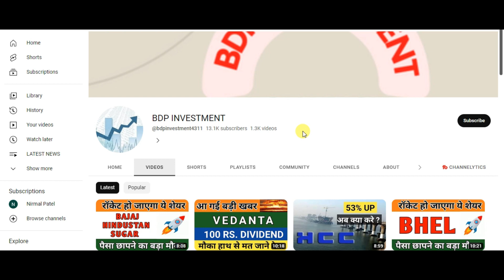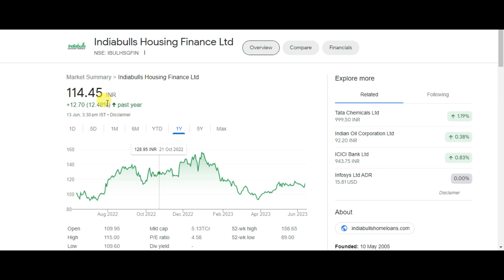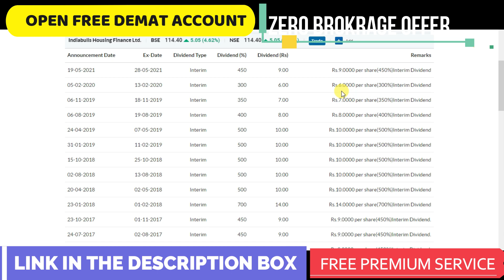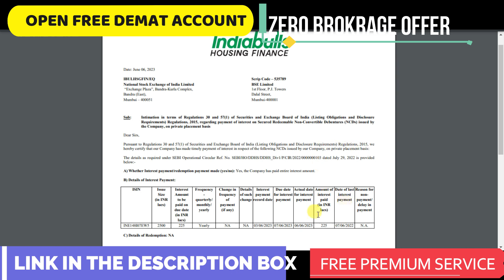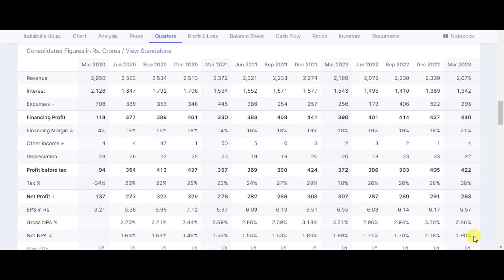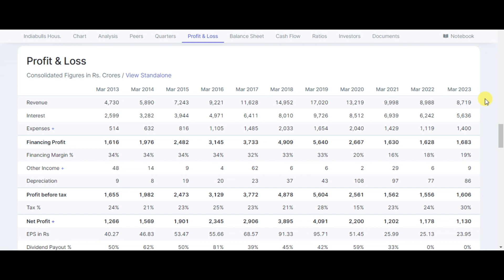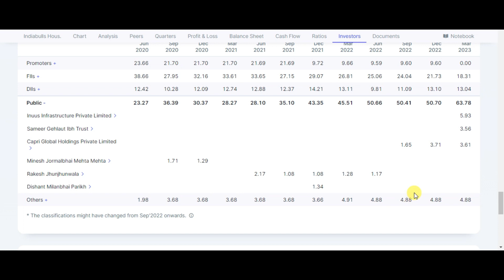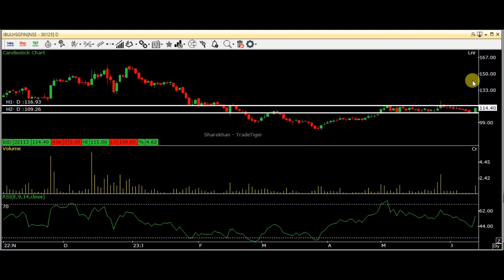INDIABULLS HOUSING FINANCE SHARE PRICE LATEST NEWS | INDIABULLS HOUSING FINANCE SHARE PRICE ANALYSIS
INDIABULLS HOUSING FIANANCE SHARE NEWS IN HINDI | INDIABULLS HOUSING FINANCE SHARE PRICE ANALYSIS